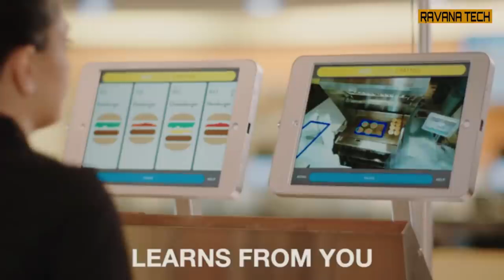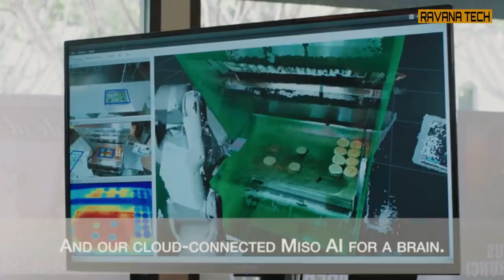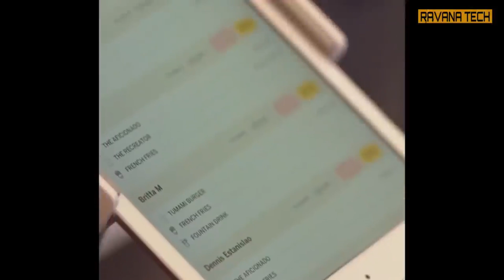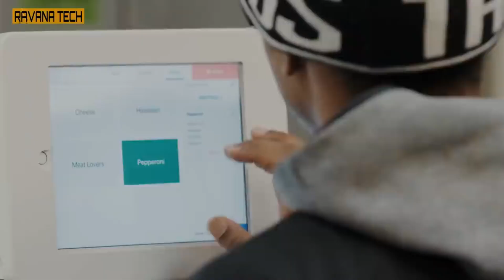Robots with Artificial Intelligence Replacing Humans 😮😲😱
Advances in robotics and artificial intelligence are increasingly enabling companies to replace humans with robots. These robots will certainly affect millions of workers. A handful of humans would oversee the work, but for the most part, robots will perform the tasks. Will we end up in a depressing society, where no basic jobs available for humans?

Flippy is the world's FIRST burger-flipping autonomous robot.  CaliBurger and Miso Robotics partnered to develop this robot to assist CaliBurger kitchen chefs.

Amy Robot waitress can carry out reception duties, deliver food and drink, create an interactive shopping experience, and provide consultative and informative explanations.

Creator, both a restaurant and a culinary robotics company offers the world’s first robot-made burgers only for $6 in San Francisco, California.

This robot uses computer vision and deep learning to make the pizza to exact standards by reducing food waste.  It can assemble and cook 300 pizzas per hour with minimal human input.

Starship robots can carry items within a 4-mile (6km) radius. The delivery platform enables a new era of instant delivery, which will replace delivery jobs in the future.

We bring you the best of the best technology stuff that will blow your mind.

Ravana Tech brings you the most recent technology news and trends. Investigate industry research and stories from the cutting edge of AI technology news.